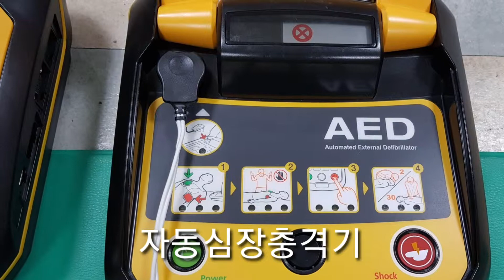자동심장충격기를 이용한 심폐소생술 송파구보건소/이순자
송파구보건소에서 배운 심폐소생술